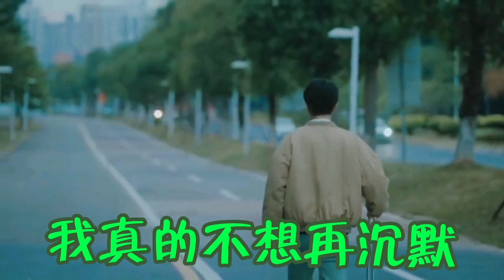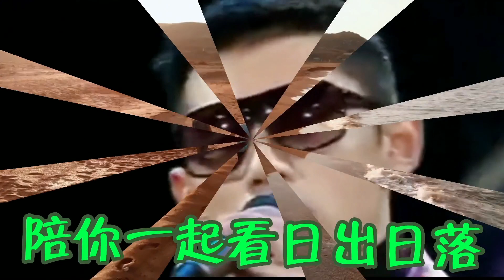情歌对唱配音《哥哥回头看看我》歌声句句深情，情意绵绵，超好听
＃ 盼盼黑科技